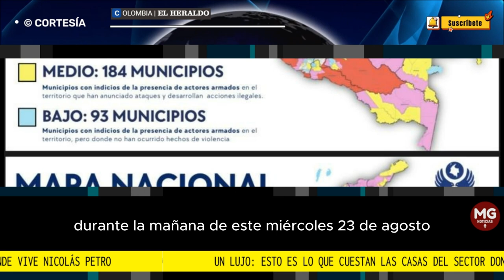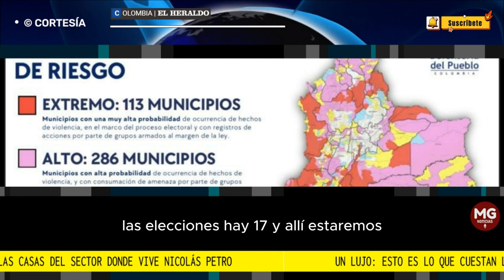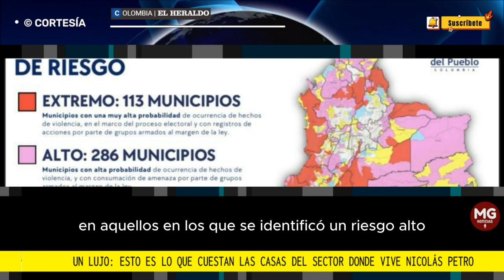PETRO DE NUEVO CONTRA LAS INSTITUCIONES ⛔ AHORA CONTRADICE A LA DEFENSORIA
De acuerdo con el mandatario, no son 133 los territorios que tienen altas probabilidades de presentar alteraciones en el orden durante los próximos comicios. “Habrá elecciones en todo el territorio nacional”, aseguró.
FUENTE EL HERALDO